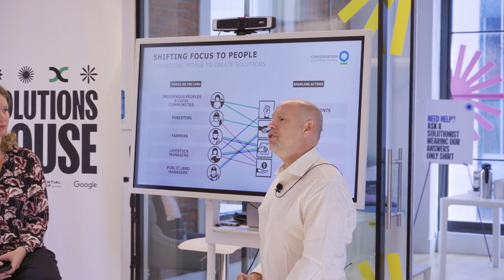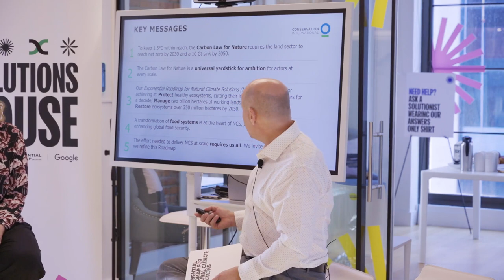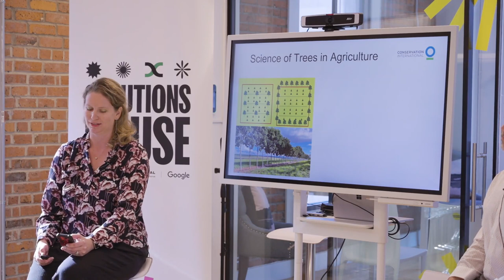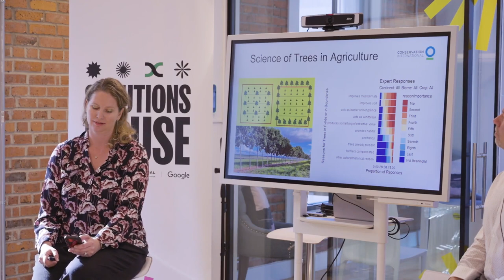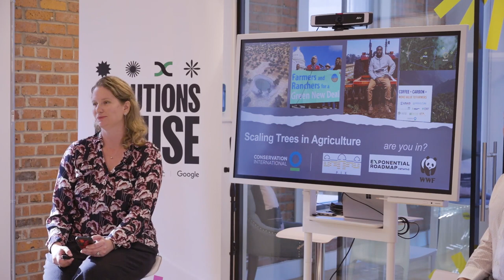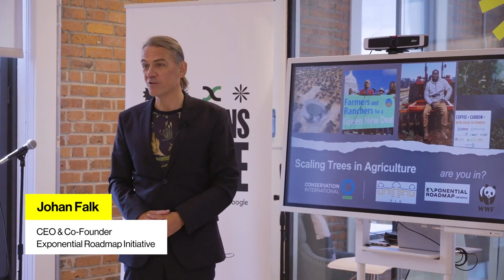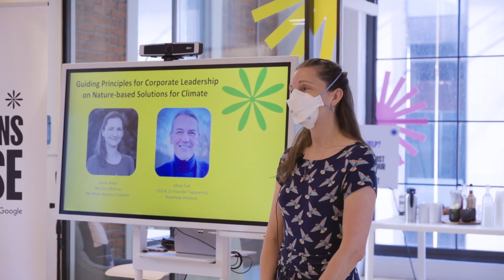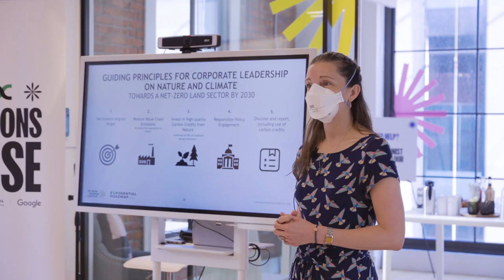[Solutions House] Natural Climate Solutions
At this session, some of the world’s leading experts present the latest research on climate solutions from land, forest, agriculture, peat and wet land. They introduce a new report, the Exponential Roadmap for Natural Climate Solutions.

Watch to hear what this means for companies investing in protecting and restoring nature.

Speakers
Owen Gaffney
Co Founder Exponential Roadmap Initiative, Global Sustainability Writer & Analyst PIK

Michael Wolosin
Managing Director
Conservation International

Yee Lee
VP Growth
Terraformation

Johan Falk
CEO & Co-Founder
Exponential Roadmap Initiative

Lucy Shea
Group CEO
Futerra

Dr. Starry Sprenkle-Hyppolite
Restoration Science Director
Conservation International

Jenny Ahlen
Net Zero Director
We Mean Business Coalition